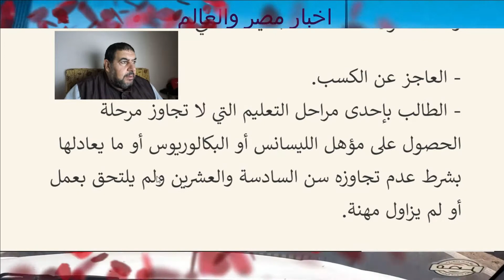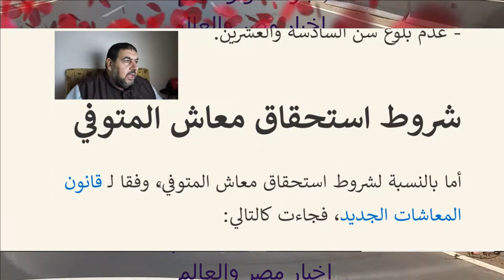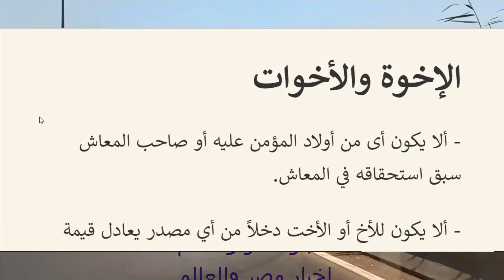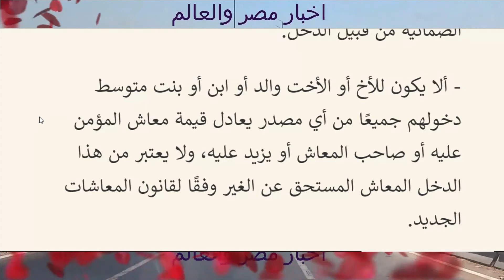اخر اخبار المعاش والتامينات في مصر ثلاث حالات لحصول الابن علي ♿ معاش الوالد بعد تجاوز ٢١ سته